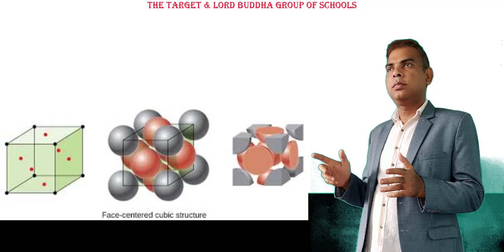Solid state numericals(NCERT)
In this lecture we provide the solution of Q 1.13 to last question.